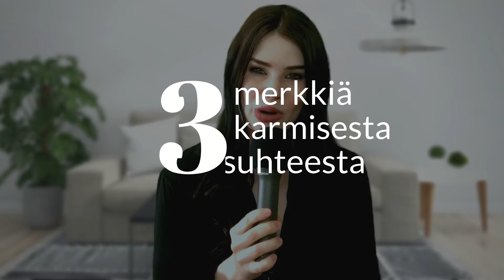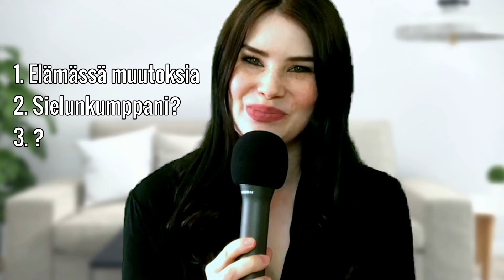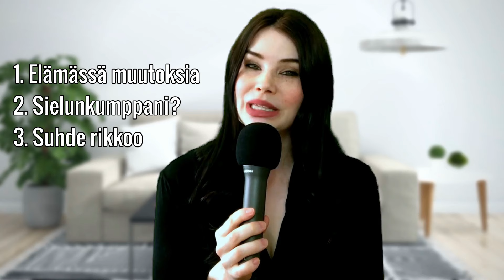Sielunkumppani? Kaksoisliekki? Karmisen suhteen 3 merkkiä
Oletko tavannut sielunkumppanisi, kaksoisliekkisi vai onko hän karminen kumppanisi?
Kun tiedät kuka hän on, tiedät mitä sinun tulee tehdä!

St.Hely Tulkintoja
Seuraa Youtubessa: Horoskoopit, juhlapäivät, korttitulkintaa ja henkistä kasvua💖
Rakkaus, parisuhteet ja kaksoisliekkeys❤️‍🔥

☕️Pidätkö kanavastani? Tue toimintaani tarjoamalla minulle kuppi 'kahvia'

💔TUNNETKO OLEVASI HUKASSA? Katso tämä